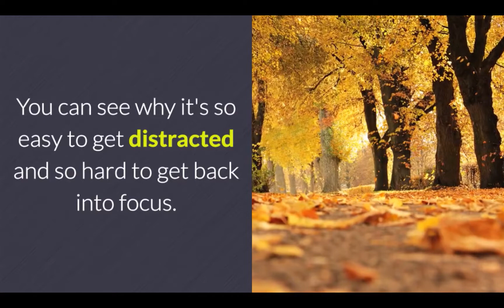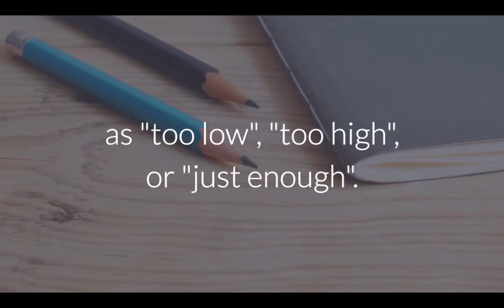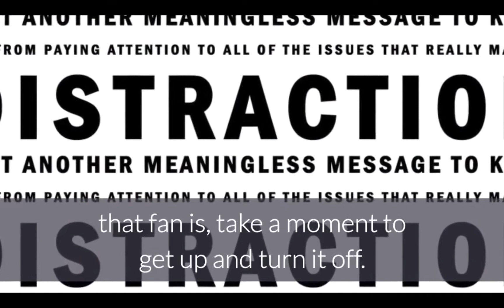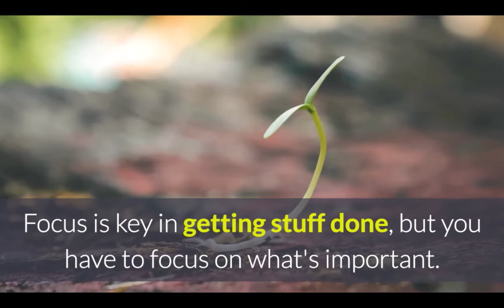How to Improve Focus and Concentration Five Foolproof Focus Tips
How to Improve Focus and Concentration

Five Foolproof Focus Tips

Your brain never stops taking in information. It doesn't matter what you're doing, what you're looking at, what you're hearing- your brain doesn't care. It takes in over 10 million bits of information per second. How much of this is useful? About 40 bits of that. That's right, 40 out of 10 million. You can see why it's so easy to get distracted and so hard to get back into focus. Here are five tips for regaining and keeping focus that will help you achieve your best.

 Number One- stop, drop, and get outside. If you find yourself losing focus, maybe it's time to stop. That may sound counterintuitive- if you are trying to stay focused, why would you stop working? If you find your mind taking a walk away from your work, try taking a walk outside yourself. Spending so much time in unnatural settings like an office can make nature an extremely effective tool for focus. Make sure to write down what time you plan on getting back to work so you don't take too long stopping to smell the roses.

 Number Two- track your stimulation levels. You need a steady stream of constant stimulation to stay focused. Too little and you can become bored with your task. Too much and it becomes overwhelming and unfulfilling. Try keeping note of your stimulation level throughout the day, as "too low", "too high", or "just enough". Doing this lets you know how to zone-in and not zone-out- add music if it's too quiet, or have a snack if hunger is distracting.

 Number Three- to-do or not to-do, times two. Keep two to-do lists. That may seem way too overwhelming- you already have enough to do! Prioritizing and checking off tasks as you work through them can help with focus big time. Have one to-do list be your catchall. The other? Just write down the next three things you have to do. Rinse and repeat from the catchall list once you finish those three. Clear goals keep you working.

 Number Four- limit your distractions. This may seem obvious, but not all of us actively seek out ways of limiting what keeps us from focusing. Instead of just saying to yourself how distracting that fan is, take a moment to get up and turn it off. Keep your mind on your work, not when you'll be done. Try collecting all of your necessary distractions, like work emails and messages, into set break times. Take a minute every 15 minutes to check your phone and only reply to what is important.

 Number Five- no phone zone. You may have to check your phone every once in a while, but you don't need it every single second in every single space. Set areas like your dining room table or desk as phone-free zones. Get work done here- if you get the urge to engage with your phone, you'll have to abandon your task. This keeps you from walking away from what's important.

 Focus is key in getting stuff done, but you have to focus on what's important. Keeping track of what distracts you, what keeps you motivated, and the ways you adjust your workflow can make all of the difference.